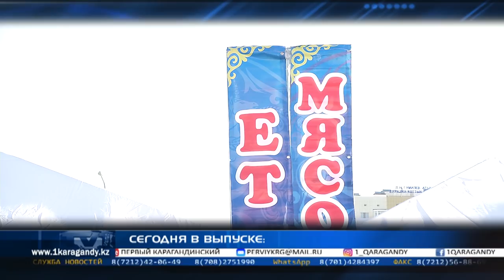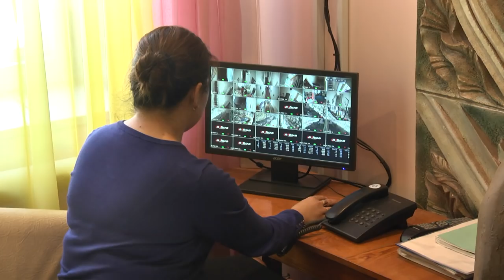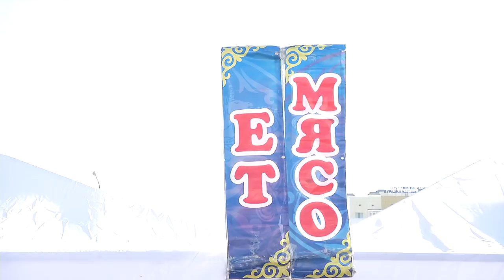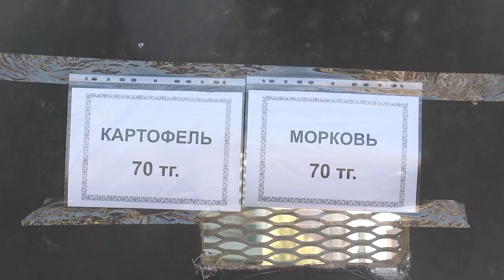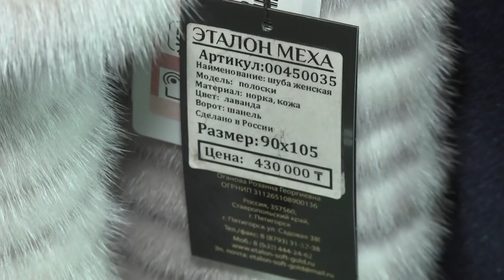08/10/2018 - Новости канала Первый Карагандинский